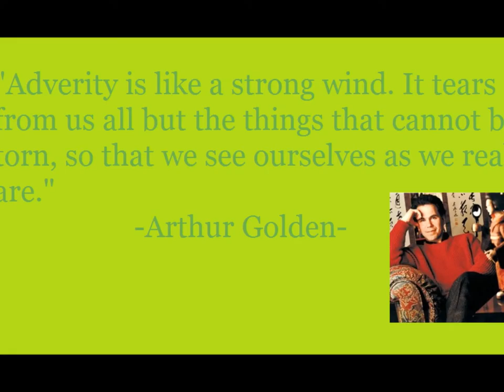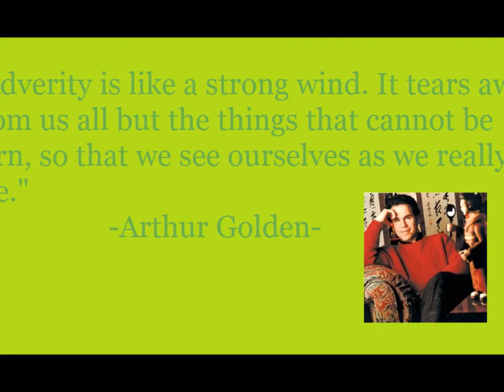Daily Quote of the Day 3/6/2014